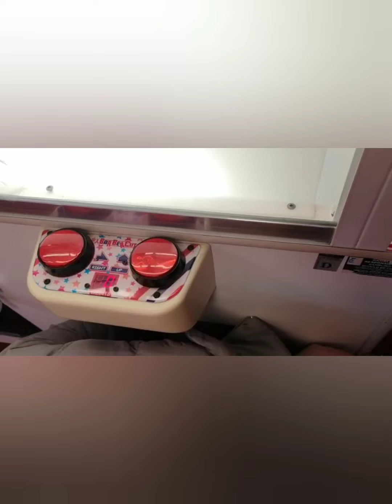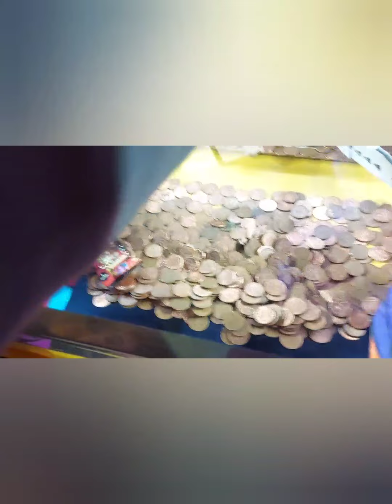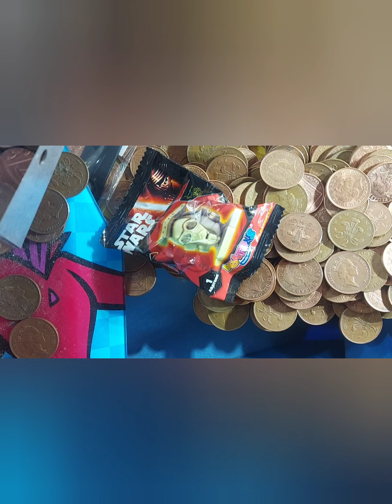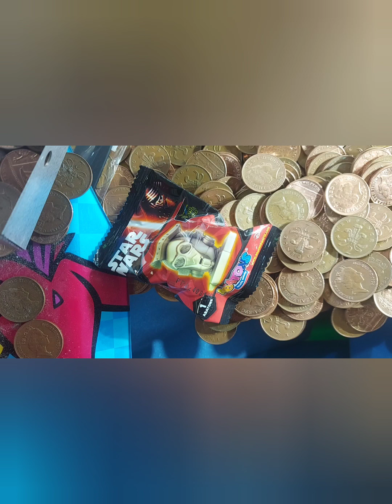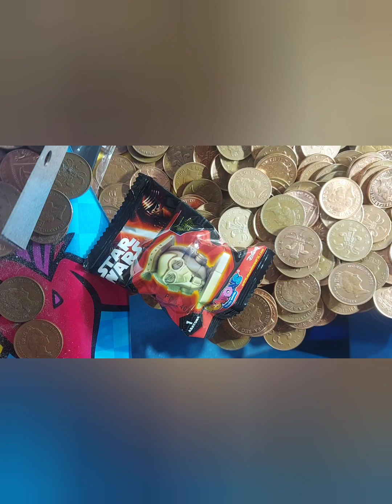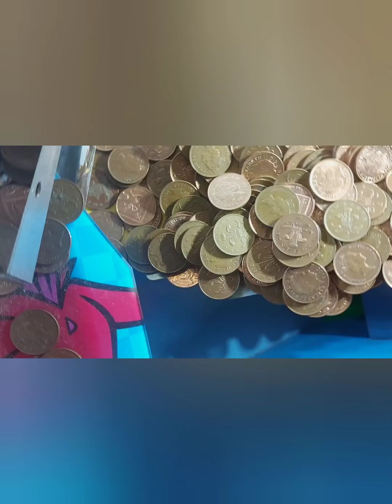Visiting the arcades in Blackpool!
We visited some arcades in Blackpool and won some awesome prizes!